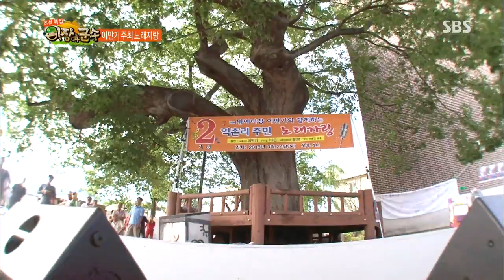이장과 군수 2013-09-19 #5(12)